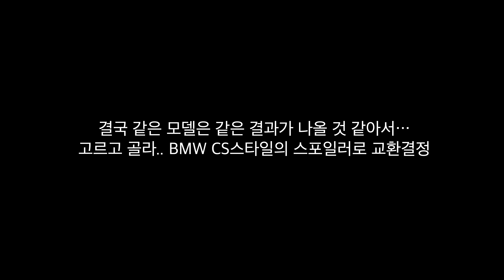420i 리어스포일러 하나로 뒷태가 이렇게 다를수가!!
BMW F36 420i 그란쿠페의 엉덩이를 더욱 섹시하게 바꾸어 주었는데…

제품 구매처
리어스포일러 : 오파매(오토파츠매니아 네이버카페)

영상 소스
동영상 : Iphone 12 pro